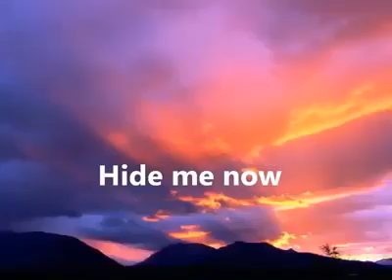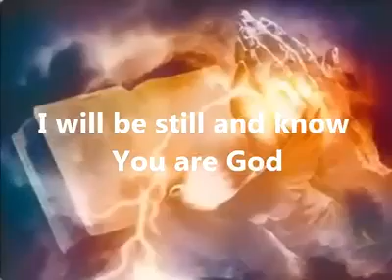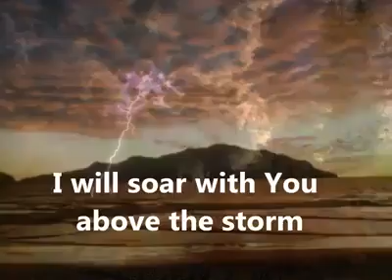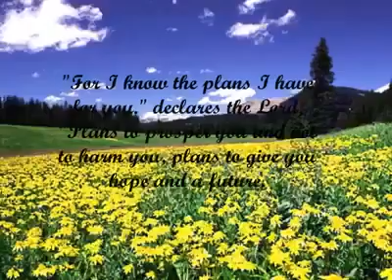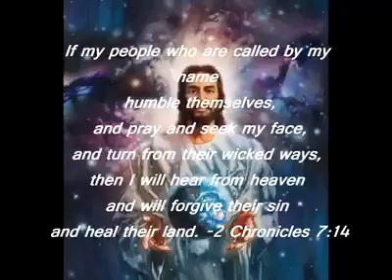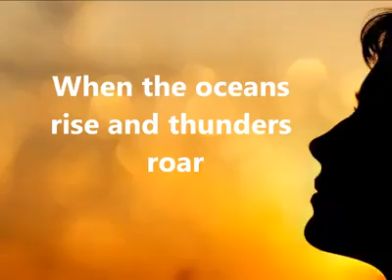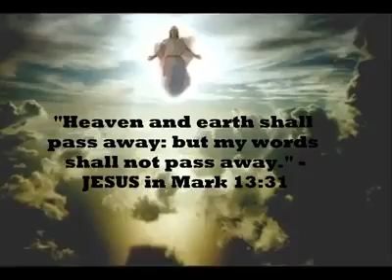Still by: hillsong united